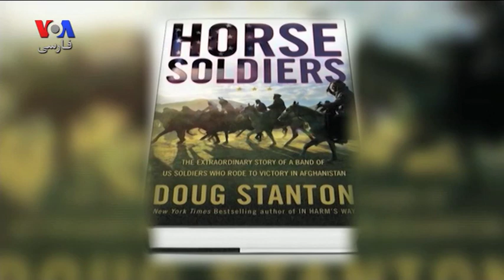فیلم «۱۲ نیرومند» نامزد جایزه منتخب تماشاگران؛ گزارش شباهنگ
«دوازده نیرومند»امسال در دو بخش نامزد دریافت جایزه منتخب تماشاگران شده است. نوید نگهبان از بازیگران فیلم در گفتگو با بهنود مکری درباره این تجربه توضیح می دهد.